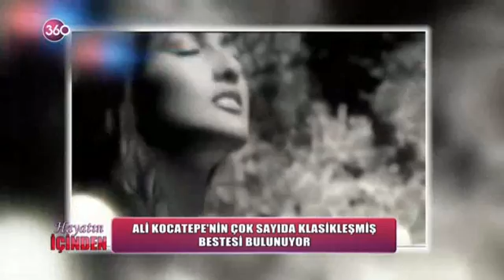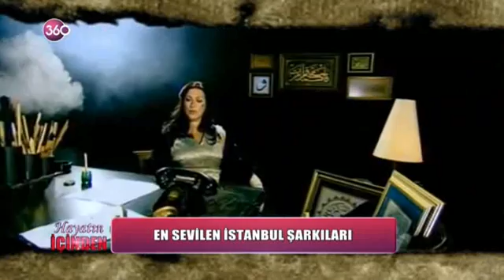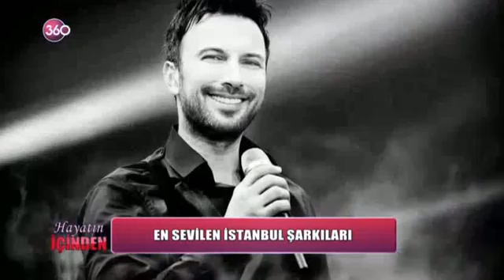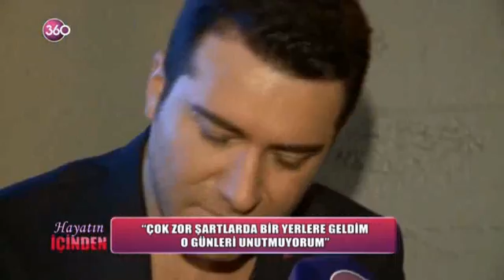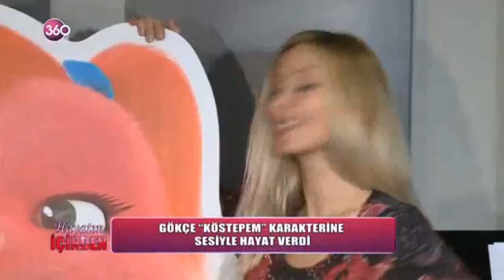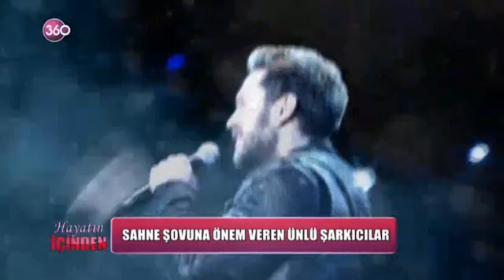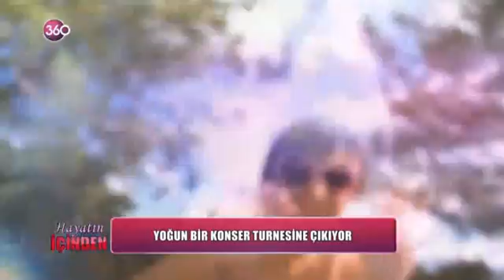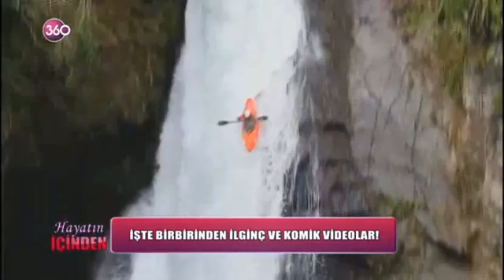Hayatın İçinden Kolaj 15 11 2015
Moda, sanat, astroloji, ünlüler dünyasında yaşanan gelişmeler, ilginç sohbetler, çok özel röportajlar, yemek tarifleri, sağlıklı yaşam sırları, uzman görüşleri, hayata dair ne varsa Yıldız Yakar’ın sunumuyla hafta içi her gün 10:00’da "Hayatın İçinden" ile 360 ekranlarında...